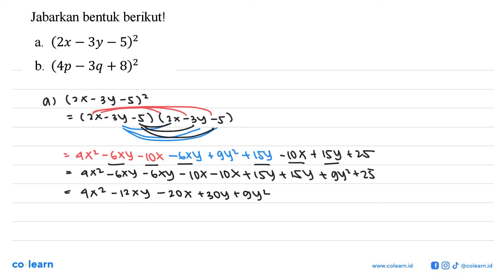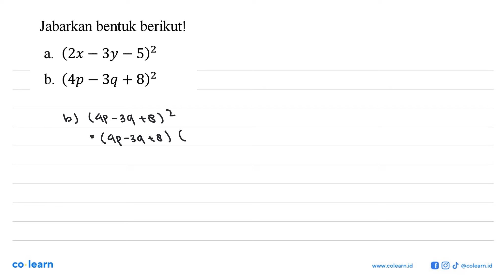Jabarkan bentuk berikut! 5)2 (2x 3y a. 5= ~ b. (4p 3q + 8)2 F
00:00 : Bedah Soal
01:00 : Konsep, rumus dan pengertian Faktorisasi Bentuk Aljabar
01:18 : Langkah penyelesaian soal
04:39 : Jawaban akhir
05:09 : Penutup